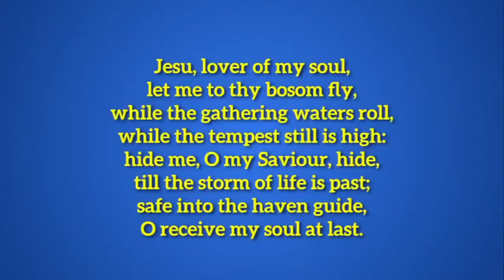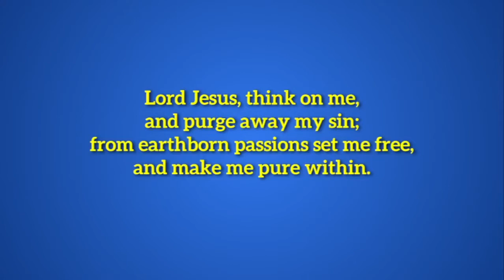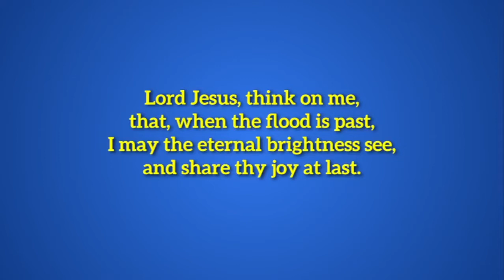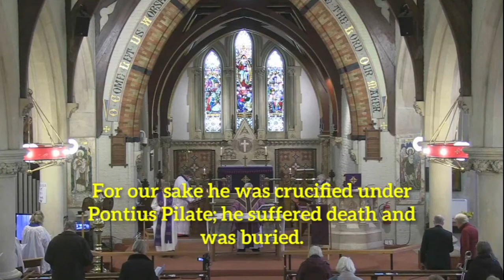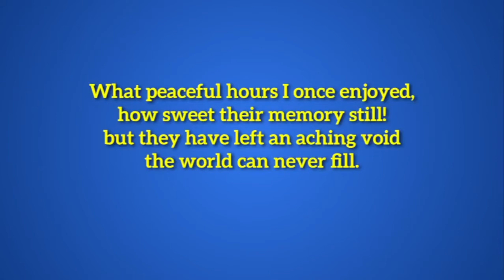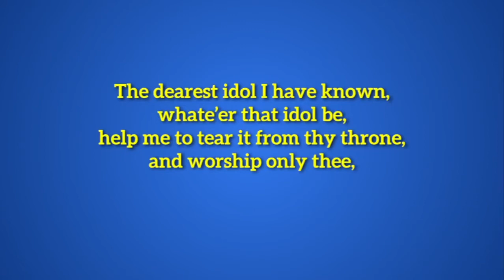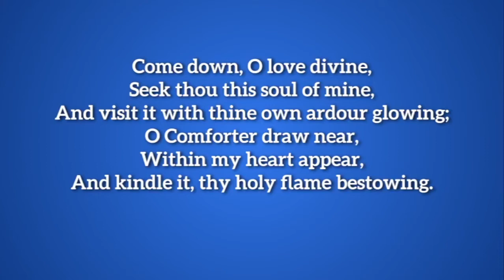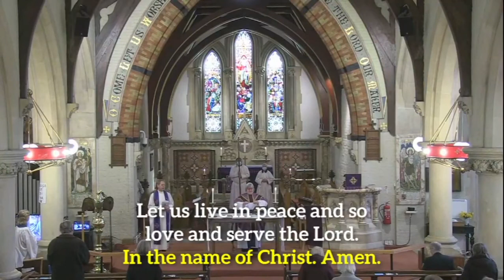Sunday Worship for 6 March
Rev Jacky Cammidge leads worship, and Rev Derek Winterburn preaches: the first Sunday of Lent